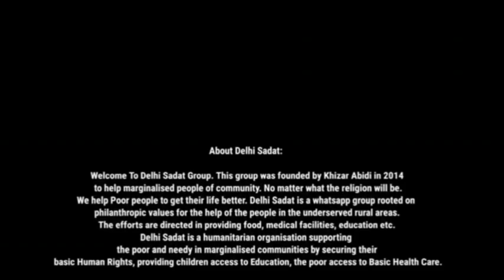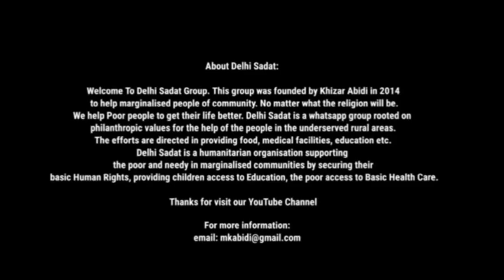Imamiya Competition | 061 | Abiha Zehra (Nowgawan Sadat)